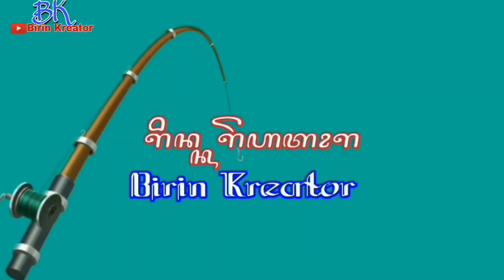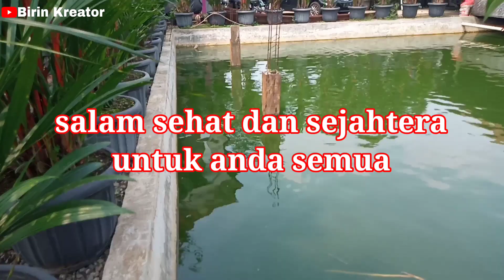Terbukti Ampuh mancing ikan mas esen alami daun walang sangit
Terbukti Ampuh mancing ikan mas esen alami daun walang sangit@birintehnik8924

Assalamualaikum sahabat angler dan sahabat subscriber kali saya mancing ikan mas di Empang kali suren,metode umpan yang saya gunakan sangat sederhana sedikit saya campurkan dengan daun walang sangit sebagai aroma esen alami Alhamdulillah gacor dapat nominasi juara tiga, saksikan video selengkapnya semoga terhibur Wasallam 🙏

tonton video ini cocok untuk ikan mas babon